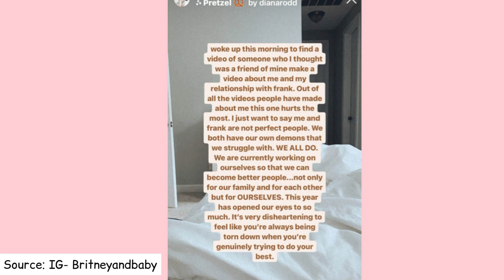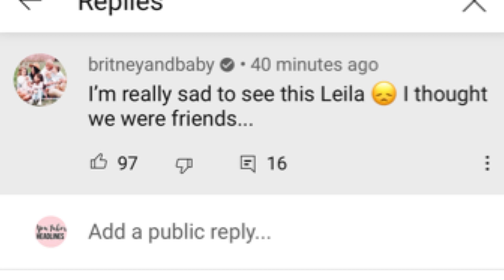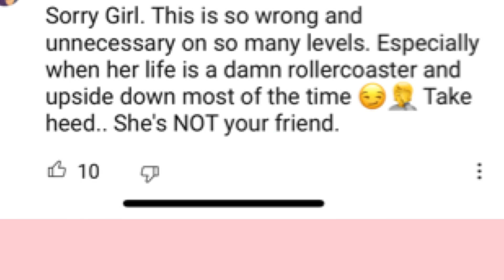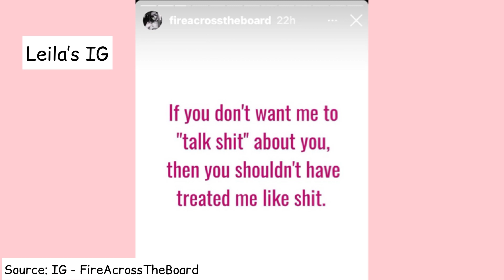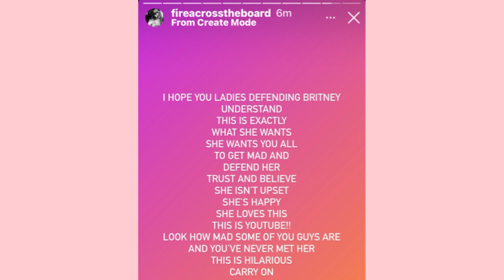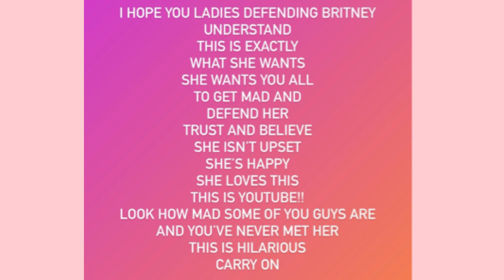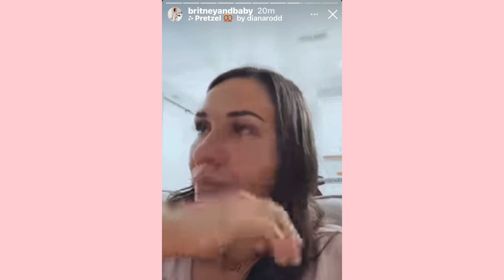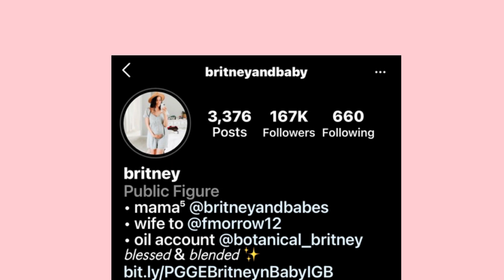BRITNEYANDBABY'S YOUTUBE "FRIEND" EXPOSES THE TRUTH + THE TRUTH ABOUT BRITNEYANDBABY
BRITNEYANDBABY'S YOUTUBE "FRIEND" EXPOSES THE TRUTH + THE TRUTH ABOUT BRITNEYANDBABY+ BRITNEYANDBABY'S FRIEND EXPOSED THE TRUTH + Britneyandbaby Rumors Are True + Life Update +  Marriage Issues + Baby Blues + Rumors About Britneyandbaby Are True + True Rumors